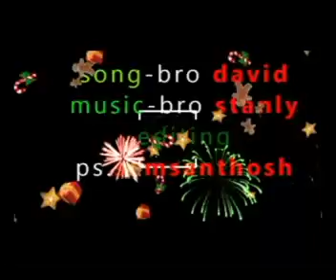Ummai vittu..... Bro David Sing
Doctor. Stanly Thyan music director .
First thanks Lord Jesus and Yudhavin Sengol Pastor. Chandrashekhar Av1.
Special thanks to pastor Sam Santhosh for photography